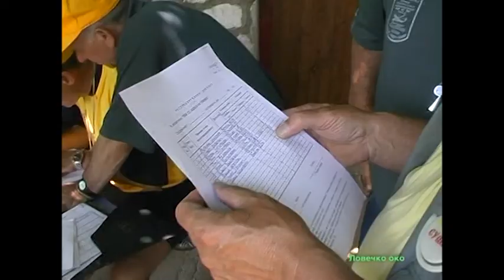RIBOLOV NATPREVAR SEKOJ GRAM ODLUCUVACKI LOVECKO OKO Ilija Bojarovski Makedonija